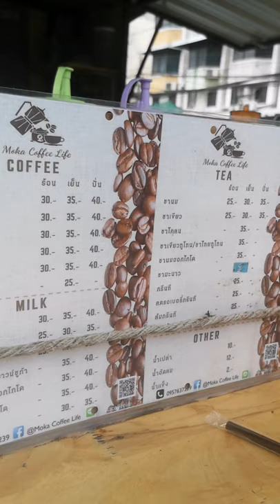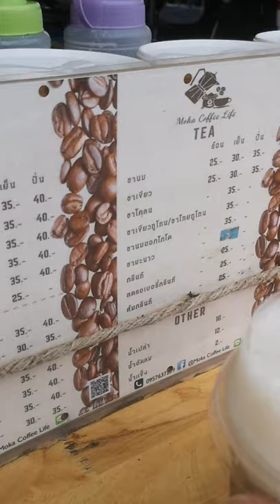ASMR Cafe Vlog Vintage Morning Refreshing Cappuccino Latte Ice | Coffee Shop Ideas -Tasty Country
Make fresh coffee by Moka pot

Location : Moka Coffee Life ,
Ladkrabang ,Bangkok ,Thailand